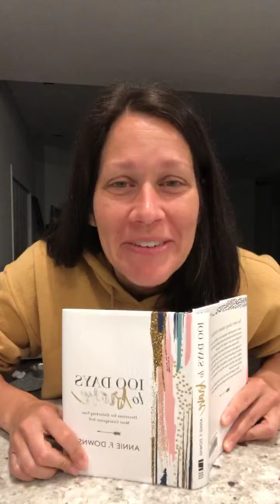Let’s All Be Brave (day 100)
Zephaniah 3:17
EMJDaily
Devotional
100 Days to Brave by Annie F Downs